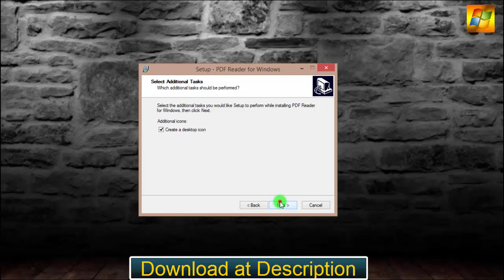Free PDF Reader 1.1.3